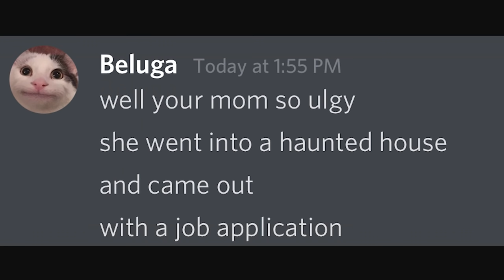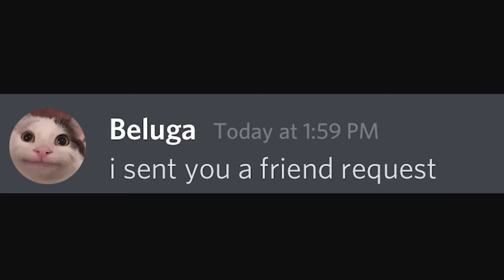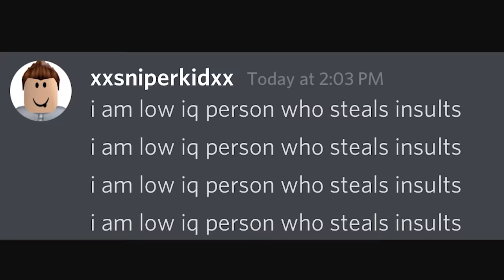The perfect comeback to any insult...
This is a 1000 IQ play.